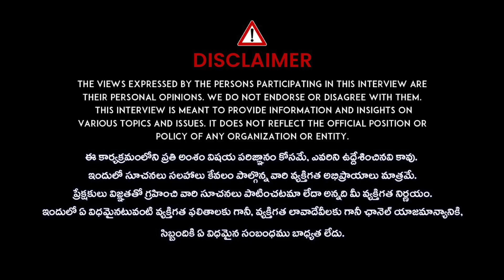క్యాన్సర్ రావడానికి అసలు కారణం ఇదే | Cancer Cases in India | Dr Chetan Raj | iDream Health